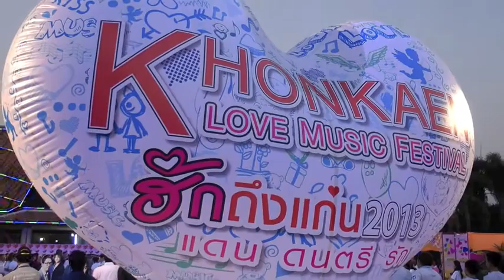ฮักขอนแก่น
ในวันที่ 14 กุมภาพันธ์ 2556 ดร.พงษ์ศักดิ์ ตั้งวานิชกพงษ์ นายกองค์การบริหารส่วนจังหวัดขอนแก่น
ร่วมเป็นเกียรติในพิธีเปิดงาน "Khonkaen music festival ฮักขอนแก่น" ณ บริเวณ สวนเรืองแสง ประตูเมือง จังหวัดขอนแก่น